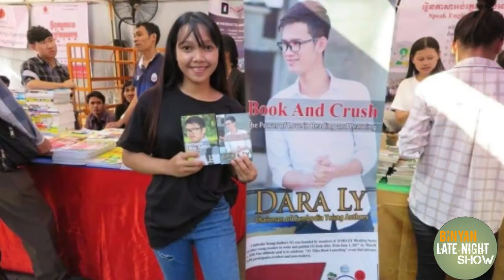Dara Ly Talks about Life as an Author at Binyan Late Night Show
Dara Ly shares about his experiences as a writer, reader, speaker and social worker.